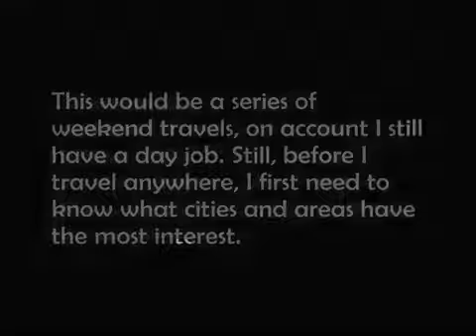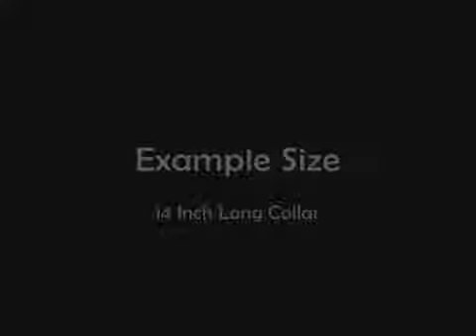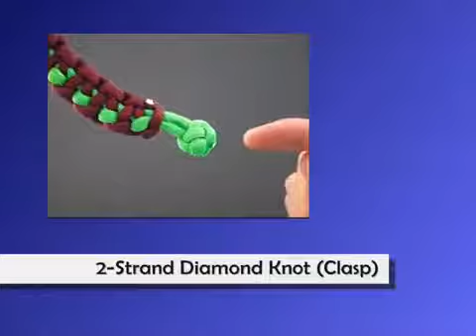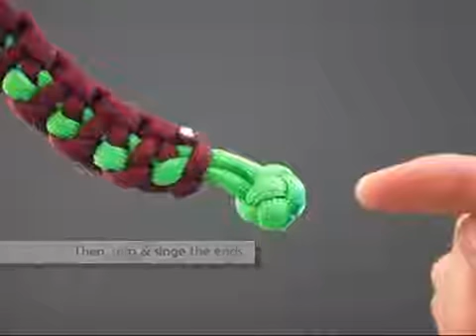How to Make a Twist-Stitched Solomon Bar by TIAT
Paracord Fusion Ties - Volume 1: The Twist-Stitched Solomon Bar is effectively